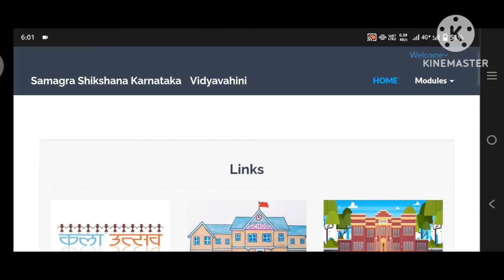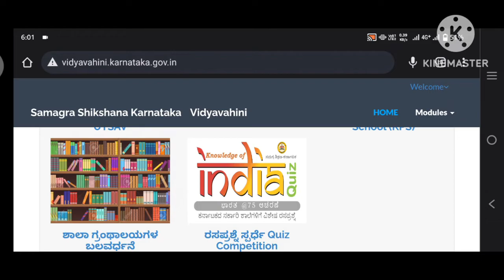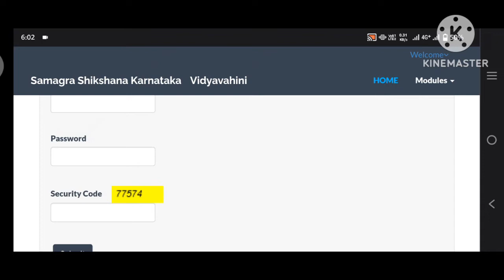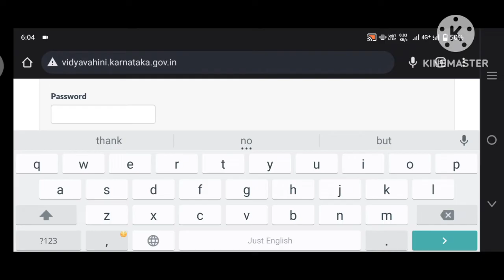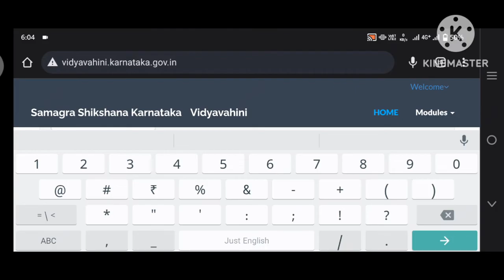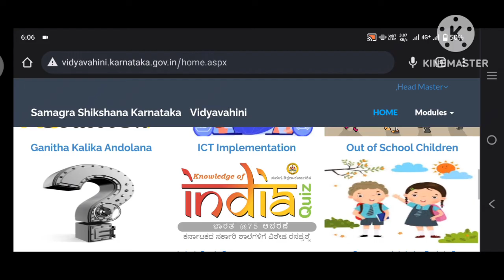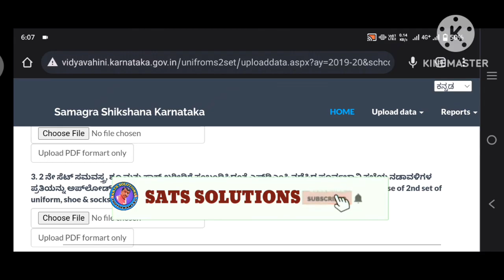ವಿದ್ಯಾವಾಹಿನಿ ತಂತ್ರಾಂಶ Password Problem Forgot password otp Problem solved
Hai every one in this video I explained about how to set password and how to get password and in vidhyavahini portal with complete details

ಹಾಯ್ ಎಲ್ಲರಿಗೂ ನಮಸ್ಕಾರ ಈ ಒಂದು ವೀಡಿಯೋದಲ್ಲಿ ವಿದ್ಯಾವಾಹಿನಿ ತಂತ್ರಾಂಶದಲ್ಲಿ password ಮರೆತಿದ್ದರೆ ಹೇಗೆ ಮರಳಿ ಪಡೆಯಬಹುದು ಹಾಗೂ ಹೊಸದಾಗಿ password ಹೇಗೆ set ಮಾಡಿಕೊಳ್ಳಬೇಕು ಎಂದು ವಿವರಿಸಲಾಗಿದೆ ಧನ್ಯವಾದಗಳು